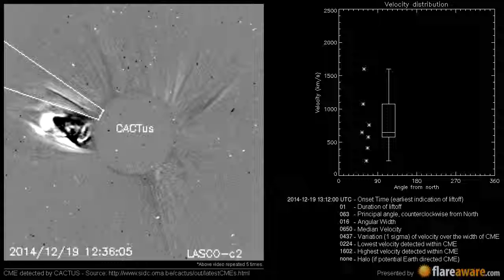A Non Earth directed CME at 2014-12-19 13:12:00 UTC